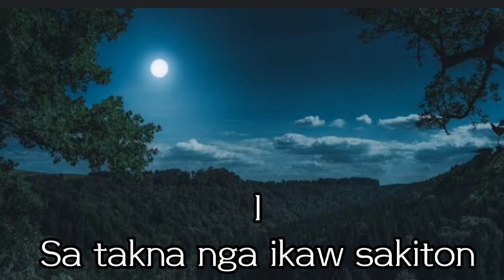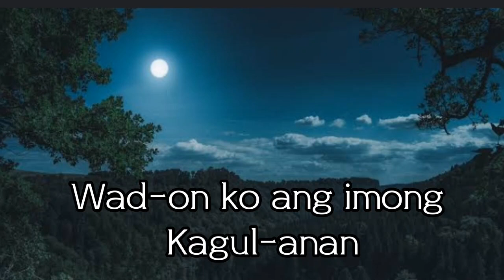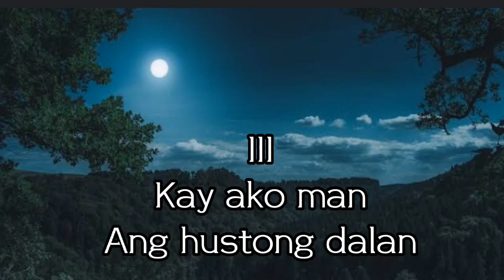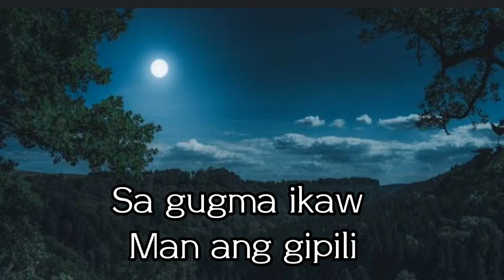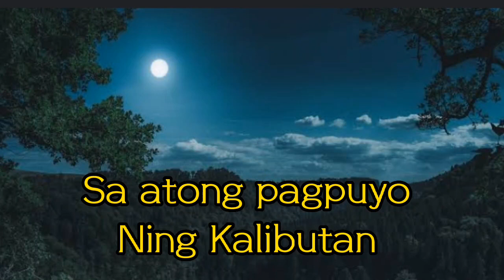SA ATONG PAGPUYO-KARAOKE